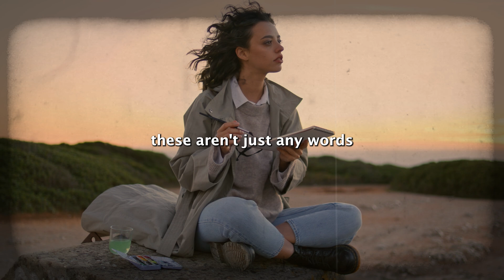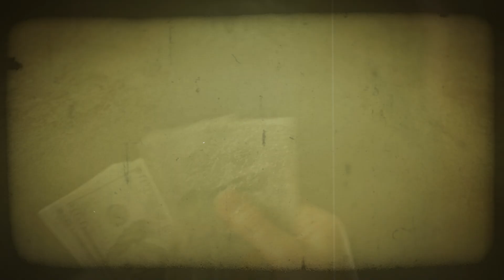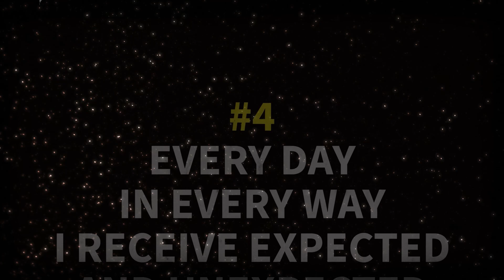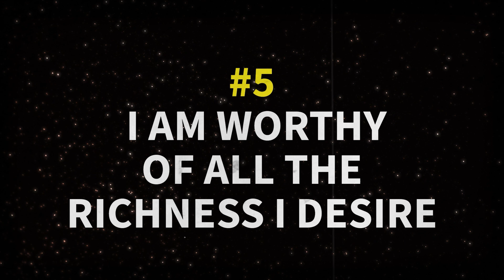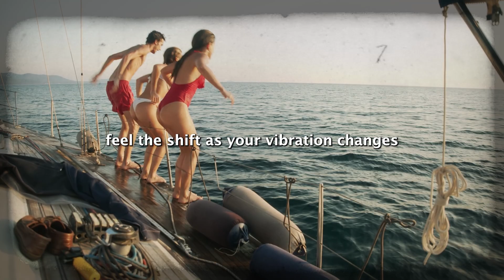Broke? Just Say These 6 Phrases and Watch Financial Miracles Happen!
This video introduces six life-changing affirmations designed to reprogram your subconscious mind and accelerate your manifestation process. It emphasizes the importance of consistency and adopting a mindset of abundance, where you **live as if** your desires are already fulfilled. Each affirmation focuses on attracting prosperity, shifting from a scarcity to an abundance mindset, achieving financial freedom, and being open to receiving wealth in both expected and unexpected ways. By affirming your worthiness and the effortless flow of money, these powerful phrases help remove financial obstacles and invite unlimited abundance into your life.

⏱ Timestamps:
0:00 Intro
0:24 First phrase
1:34 Second phrase
2:17 Third phrase
2:59 Fourth phrase
3:35 Fifth phrase
4:07 Sixth phrase